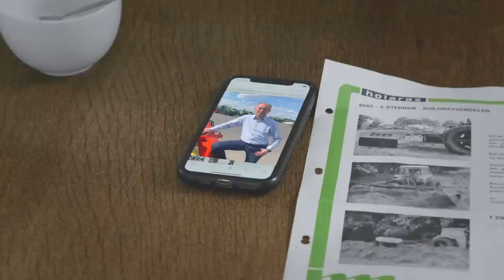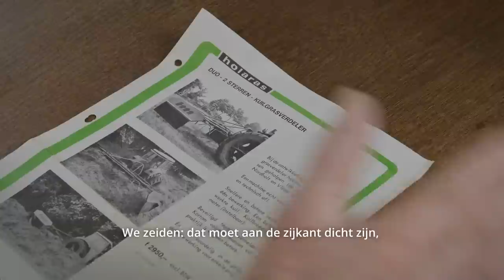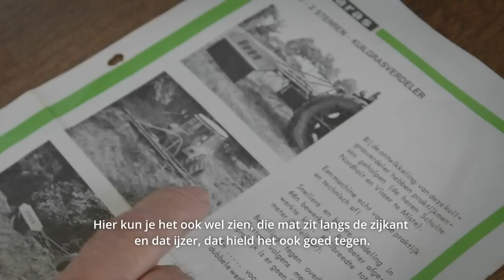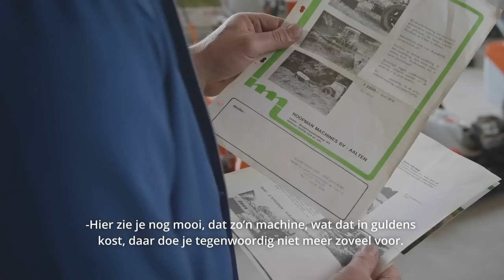Het ontstaan van de 5000e Holaras kuilverdeler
In 2022 staan wij stil bij een mooie mijlpaal. Hoopman Machines heeft de 5000e kuilverdeler geproduceerd en afgeleverd bij Holaras dealer Agrotechnik Tafiły in Polen. De kuilverdeler is tegenwoordig een onmisbare hulp voor boeren en loonwerkers tijdens het inkuilen van gras. Bekijk de video en luister naar het verhaal van boer Joop. Hij vertelt jou alles over hoe de allereerste kuilverdeler is ontstaan.

The origins of the 5,000th silage spreader

In 2022 we’re celebrating a wonderful milestone. Hoopman Machines produced and delivered the 5,000th silage spreader to Holaras dealer Agrotechnik Tafiły in Poland. A silage spreader has become an indispensable tool to help farmers and agricultural contractors ensile grass.

*English subtitles available in video

Die Entstehung des 5.000. Silo-Breitverteilers

In diesem Jahr haben wir einen tollen Meilenstein erreicht. Hoopman Machines hat den 5.000 Silo-Breitverteiler produziert und an Holaras-Händler Agrotechnik Tafiły in Polen geliefert. Der Silo-Breitverteiler ist heutzutage ein unverzichtbares Hilfsmittel für Landwirte und Lohnunternehmer beim Silieren von Gras.

*Deutsche Untertitel im Video verfügbar

L’avènement du 5 000e distributeur d'ensilage

Cette année, nous fêtons une belle étape. Hoopman Machines a produit et livré le 5 000e distributeur d'ensilage au revendeur Holaras Agrotechnik Tafiły en Pologne. Aujourd'hui, le distributeur d'ensilage est une aide indispensable pour les agriculteurs et les prestataires en travaux agricoles lors des opérations d'ensilage d'herbe.

*Sous-titres français disponibles dans la vidéo